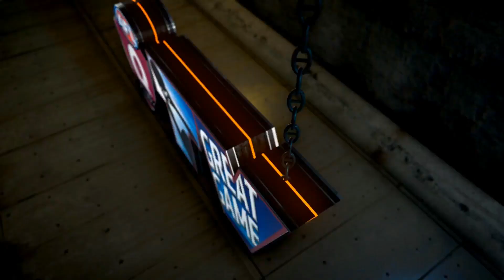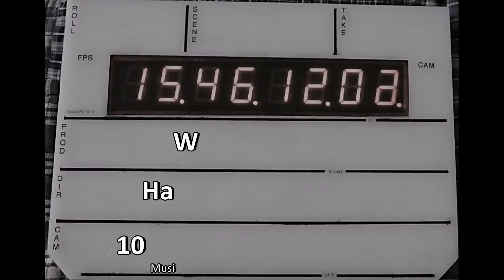Round 16 Hawks vs Bulldogs Showreel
In Round 16 Hawks and Bulldogs battled out at Watson's Oval in the first Super Saturday. Plenty of finesse and flair shown by the Hawks but the Bulldogs held tight in the fourth quarter to get a win by 13 points. Cam Adam kicked 4 goals whilst Max McLachlan and Michael Chitham 2. Best for Bulldogs Jai Newell & Jack Goodwin. Hawks Tyler Gorogo and Corey Flint kicked 3 goals.